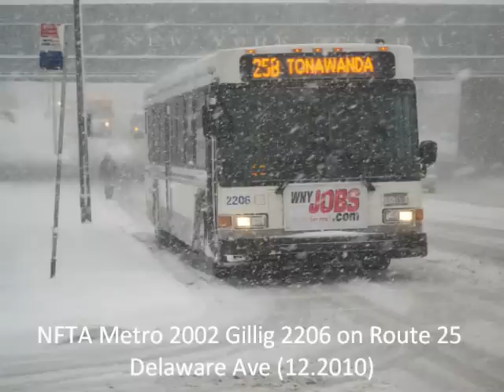NFTA Metro Bus fleet photos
NFTA buses